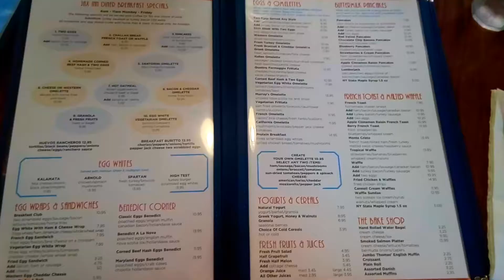[SEP. 11, 2018] Breakfast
Red velvet pancakes.

Song: Barbie Dreams
Artist: Nicki Minaj
Software: iMovie